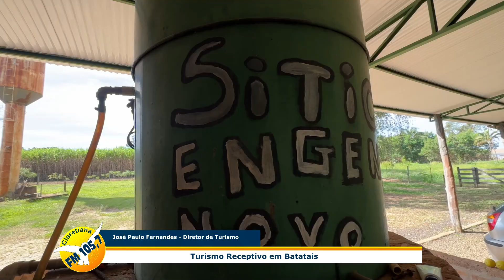Ações para o desenvolvimento do Turismo Rural em Batatais